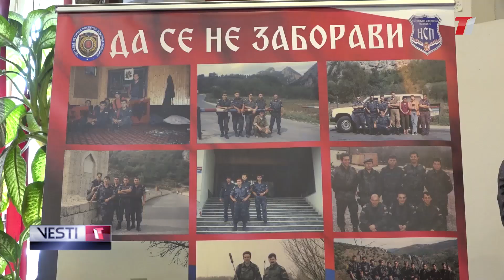VESTI T1 za 24.03.2023.